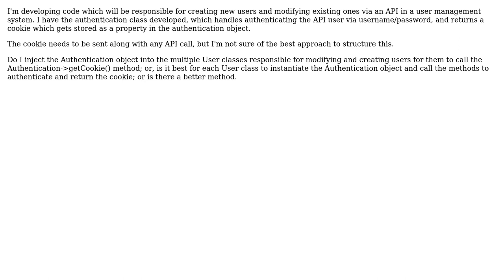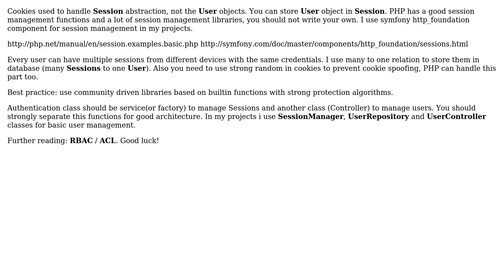Software Engineering: Structuring Code to handle Authentication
With thanks & praise to God, and with thanks to the many people who have made this project possible! You are responsible for your own actions.